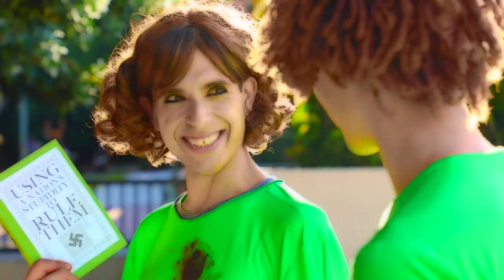BLAME THE HERO | Final Showdown